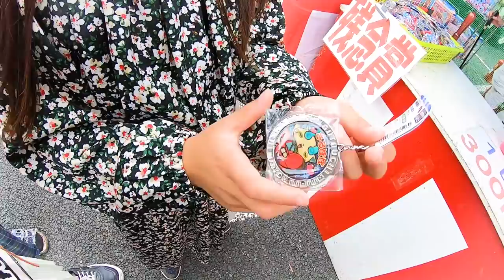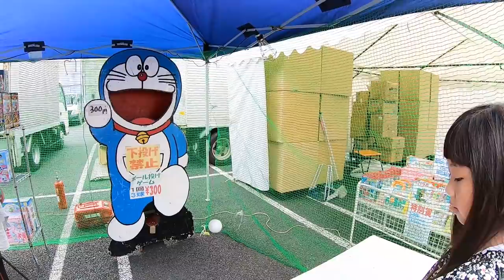【ご報告】「それ話が違う！」パパがお祭りの屋台でハプニング！リミ号泣で収集がつかない💦射的、金魚すくい、ボールすくいなど200店舗の屋台で遊ぶ中でのハプニング（縁日）【しほりみチャンネル】